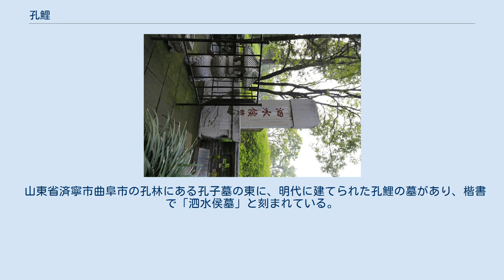孔鯉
孔林にある孔鯉の墓 孔 鯉（こう り、紀元前532年 - 紀元前483年）は、中国春秋時代の儒者。
字の伯魚でも知られる。
孔子の長男で、孔子に先だって死亡した。
子に孔伋（子思）がある。
 『孔子家語』本姓解によれば、孔鯉は、孔子が（数え年で）20歳のときに生まれた。
母は幵官氏。
生まれたときに魯の昭公が祝いに鯉（コイ）を贈ったため、そこから名付けられたという。
 『礼記』檀弓上には、母が死んだときに礼をはずれて嘆き、孔子にたしなめられたと記されている。
 『史記』孔子世家によると、（数え年で）50歳のときに死んだ。
この年に孔子は69歳であった。
孔子が諸国を放浪した後、魯に帰って間もなく死んだことになる。
 『論語』先進篇にも孔子が孔鯉の死んだときのことについて言及しているため、孔鯉が父より早く死んだことは確かである。
 孔鯉の死後、その妻は再婚して衛に引っ越した。
 子に孔伋（子思）があった。
『礼記』檀弓上に子思の嫂（あによめ）について言及した箇所があるため、ほかにも子がいたかもしれない。
 『論語』季子篇によれば、孔子は自分の子であるからといって孔鯉に特別な教えをほどこすことはなく、『詩』と『礼』を学ぶように言っただけだったという。
 北宋の崇寧元年（1102年）、孔鯉を泗水侯（しすいこう）に追封した。
 山東省済寧市曲阜市の孔林にある孔子墓の東に、明代に建てられた孔鯉の墓があり、楷書で「泗水侯墓」と刻まれている。